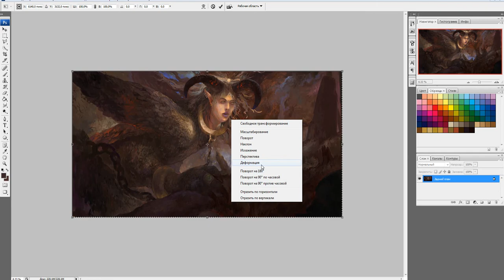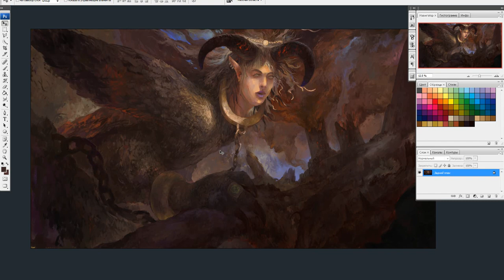Приемы создания цифрового изображения: 1.1 Средство от "Замыливание" глаза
Здравствуйте. Планируется серия обучающих материалов о применяемых техниках в CG (цифровой графике).
Надеюсь данный материал будет вам полезен.

В данном видео речь пойдет о простом приеме для более быстрого прогресса в создании готового изображения.